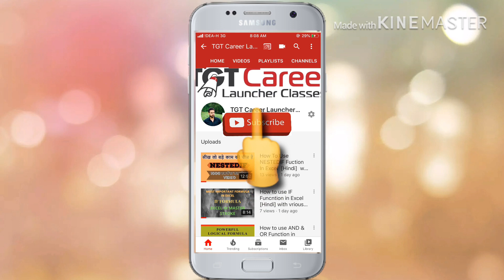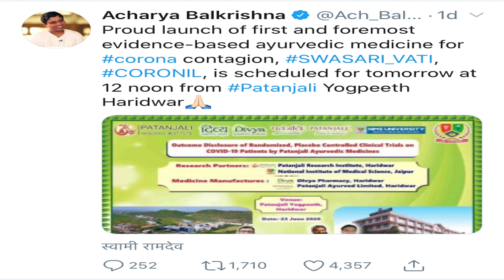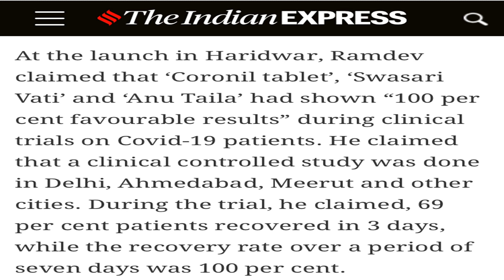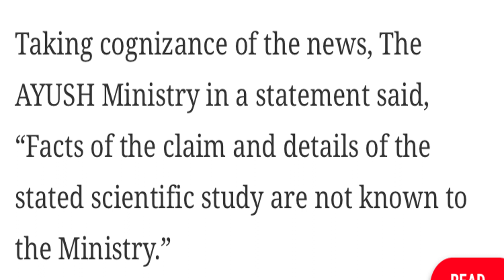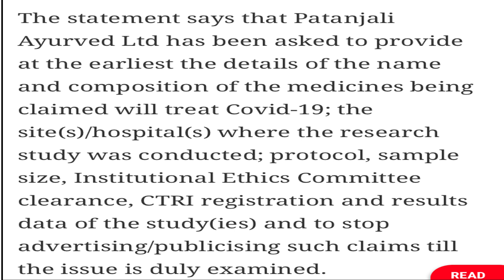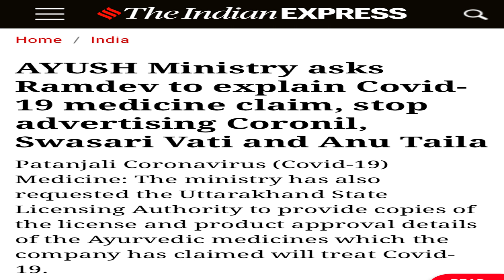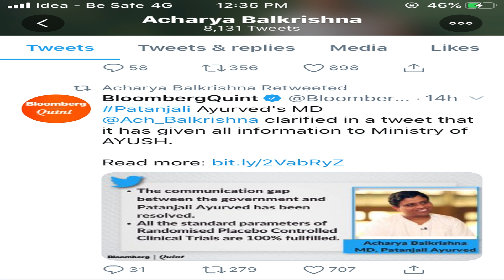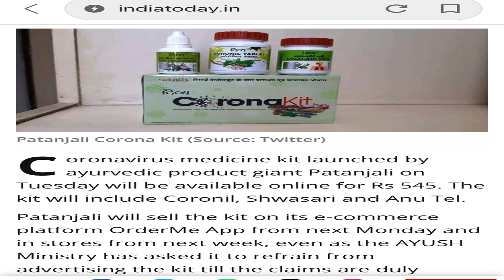PATANJALI Launch Corona Vaccine || Why Government sent notice PATANJALI || पतंजलि को notice क्यों ?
Hello Everyone, I am Himanshu. In this video I will tell you what Vaccine  Patanjali has launched for corona and what claims he has made about this medicine in his press conference and how this drug will work for corona patients.
Apart from this, you will also know in this video that when and where you can buy these medicines.
In this video, I will tell you why the central government has just stopped advertising and this medicine.

Video पसंद आए तो please
LIKE कीजिएगा, SHARE कीजिएगा, COMMENT कीजिएगा .